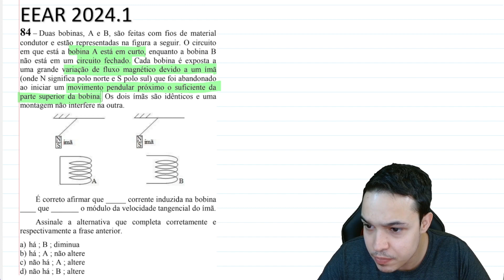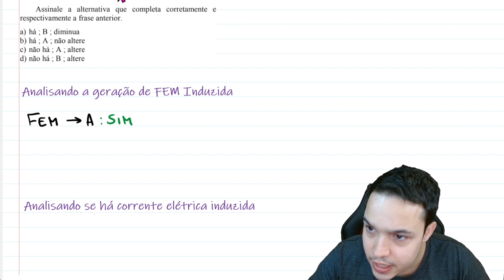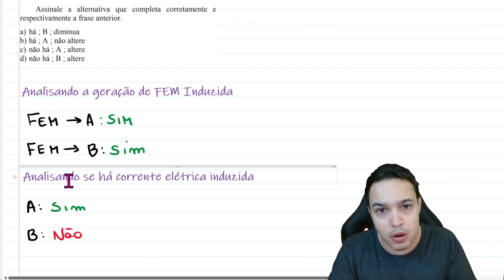EEAR 2024.1 - Duas bobinas, A e B, são feitas com fios de material condutor e estão representadas na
Duas bobinas, A e B, são feitas com fios de material condutor e estão representadas na figura a seguir.
O circuito em que está a bobina A está em curto, enquanto a bobina B não está em um circuito fechado. Cada bobina é exposta a uma grande variação de fluxo magnético devido a um ímã (onde N significa polo norte e S polo sul) que foi abandonado ao iniciar um movimento pendular próximo o suficiente da parte superior da bobina. Os dois ímãs são idênticos e uma montagem não interfere na outra.

Acesse meu material gratuito e minhas outras redes.